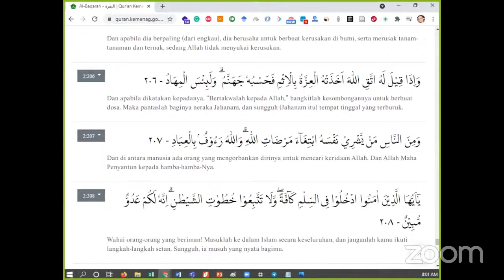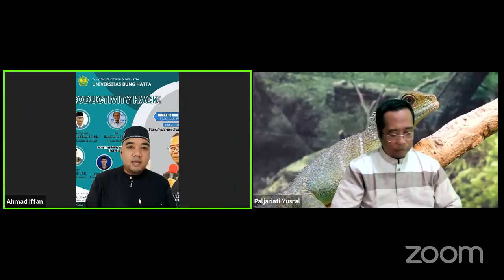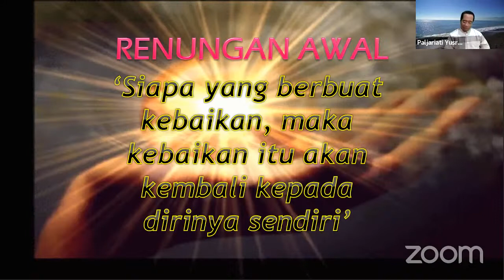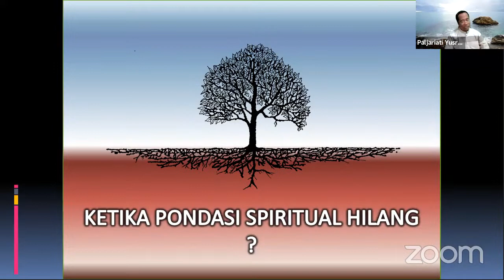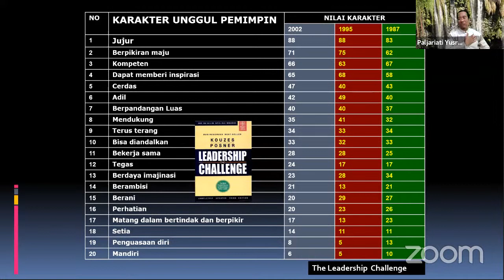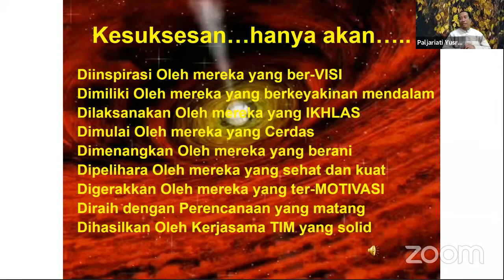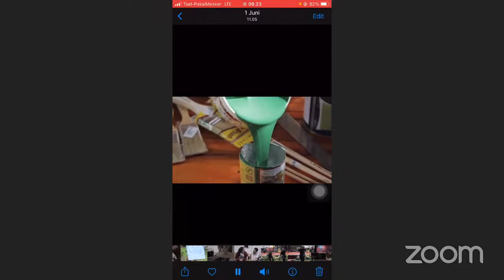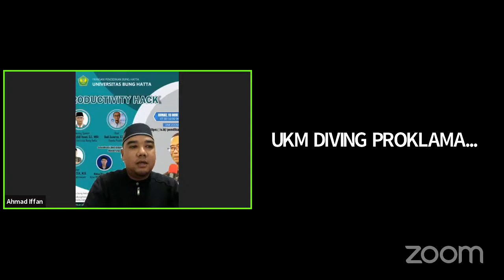Pendikar: Productivity Hack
Pendidikan Karakter Mahasiswa Baru Universitas Bung Hatta Semester Ganjil 2021/2022 Edisi 8
Pendidikan Karakter Universitas Bung Hatta (PENDIKAR) merupakan kegiatan pengembangan soft skills dan karakter mahasiswa baru Universitas Bung Hatta bagi angkatan 2021 dan mahasiswa angkatan lainnya yang dilaksanakan setiap hari jumat pagi.

Memasuki edisi ke-6 Program Pendidikan Karakter (PENDIKAR) bagi mahasiswa Universitas Bung Hatta untuk Semester Ganjil Tahun Akademik 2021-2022 dengan topik materi seputar "Productivity Hack" bersama Paljariati Yusral SS Cht, MNLP. Kegiatan akan dibuka secara langsung Rektor Universitas Bung Hatta, Prof. Dr. Tafdil Husni, S.E., M.B.A. Kegiatan ini dipandu oleh Budi Sunaryo, S.T, M.T dan Ahmad Iffan SH, MH.

Selain itu juga akan ada penyampaian Sosialisasi Unit Kegiatan Kemahasiswaan (UKM) Universitas Bung Hatta bersama Wahyu Diansyah Putra Ketua UKM Kesenian Proklamator dan Doval Armiles Ketua UKM Diving Proklamator.

Kegiatan PENDIKAR Edisi ke-8 ini dilaksanakan pada:
Hari/Tanggal : Jumat/ 19 November 2021
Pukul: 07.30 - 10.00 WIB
Tempat: Aplikasi Zoom Meeting